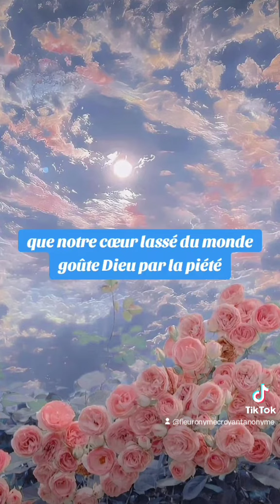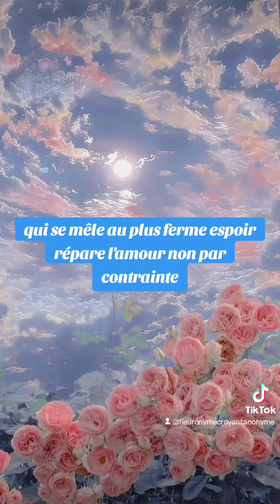🎁 Aujourd'hui au fil des jours je rend Gloire à Dieu en Parole & prière: 13 octobre 2024